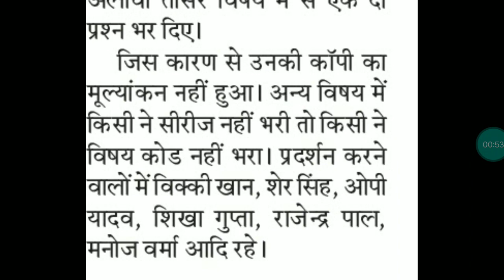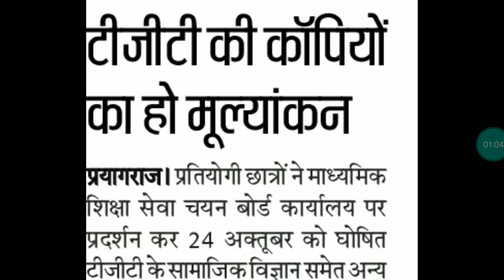UP TGT PGT 2016 RESULT UPDATE II 2016 TGT SOCIAL SCIENCE SUBJECT OMR RECHECK UPDATE TODAY 31 OCTOBER